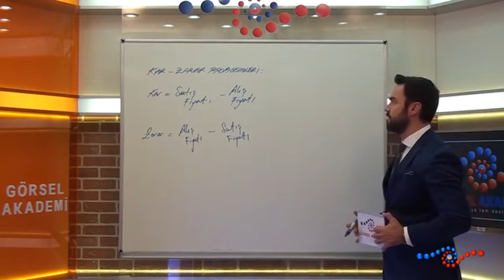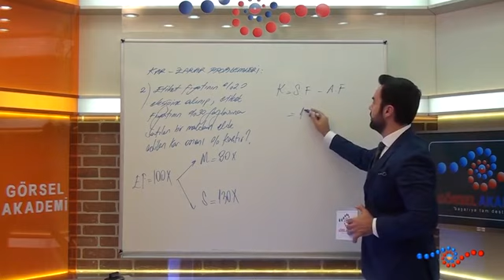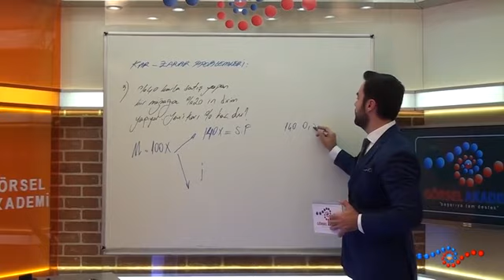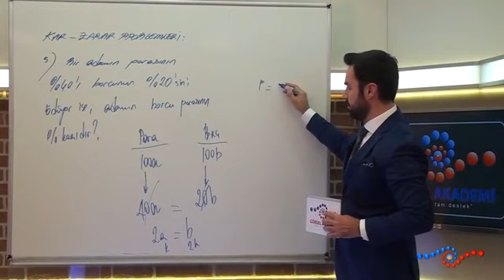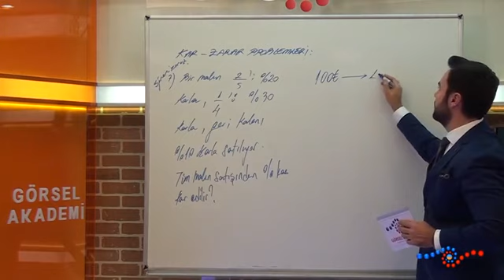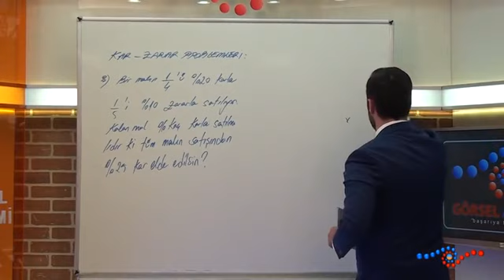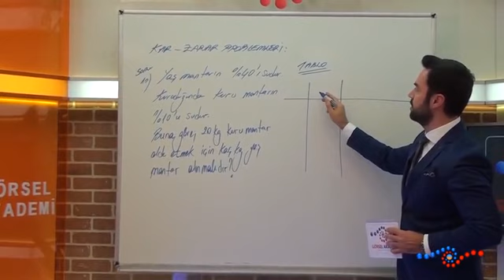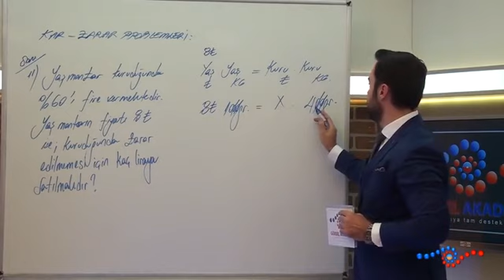ALES Matematik - Kar-Zarar Problemleri Örnek Sorular